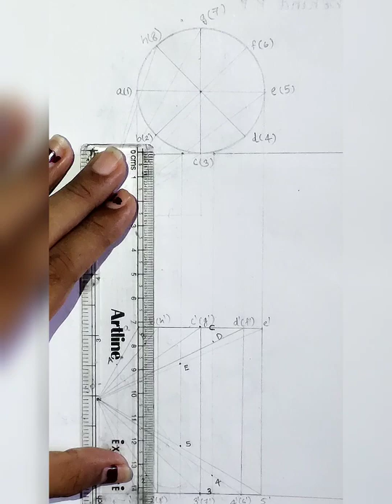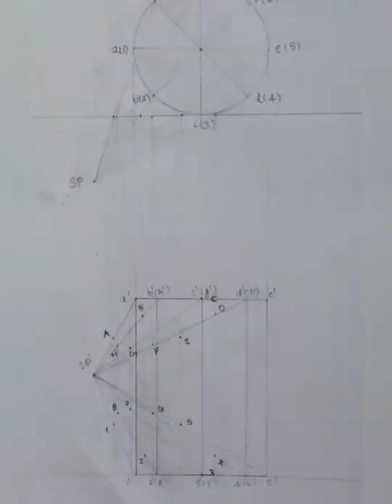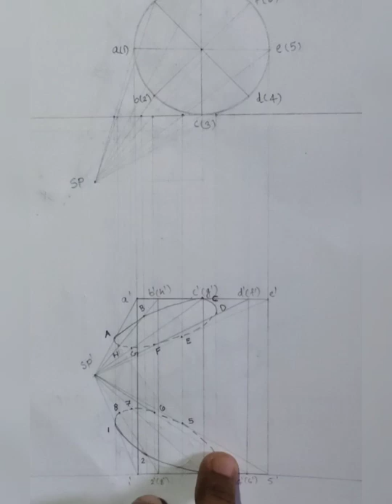Perspective view of cylinder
A cylinder 50 mm diameter, 70 mm height is resting on GP with one of its generator is on PP. If the SP is 25mm in front of PP , 40 mm towards left of centre of cylinder and 40 mm above ground plane.  Draw the perspective view if the whole cylinder is behind PP